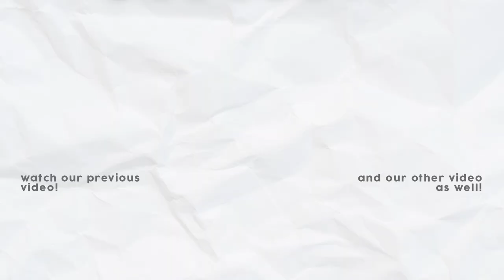Guessing my dogs' NAME nang NAKA BLINDFOLD! (BLINDFOLDCHALLENGE DOG EDITION)